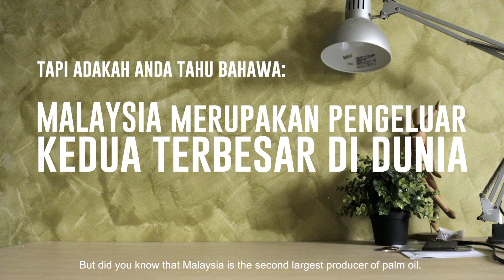LoveMYPalmOil90 Submission: From A Small Seed (Amirul Syafiq Bin Zamri)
Amirul Syafiq Bin Zamri's submission "From A Small Seed" for the LoveMYPalmOil90 Short Film Contest.

Voting ends July 31st 2019.